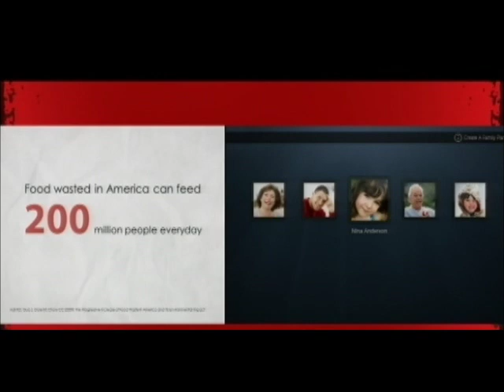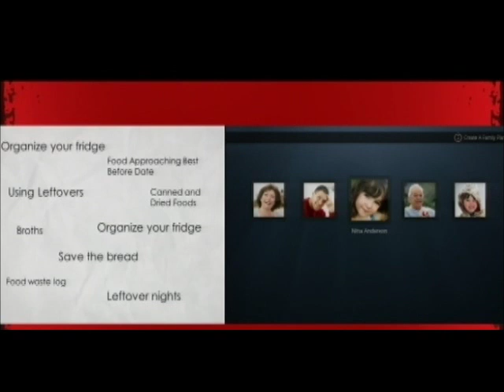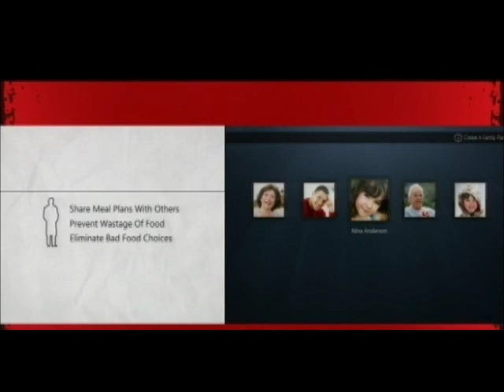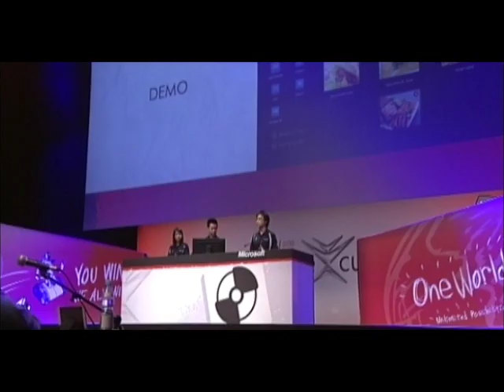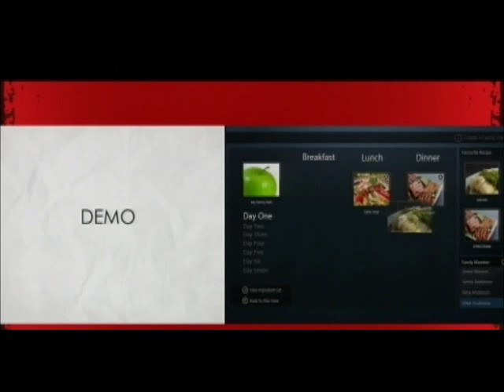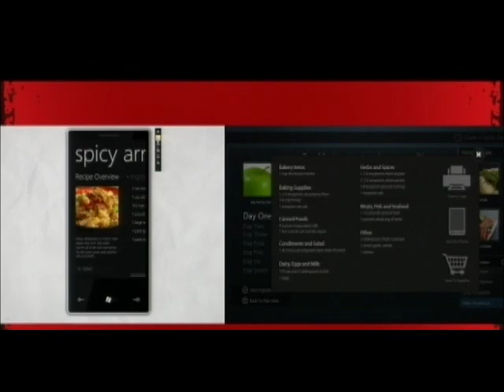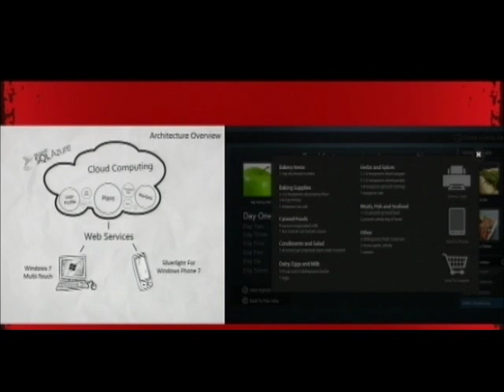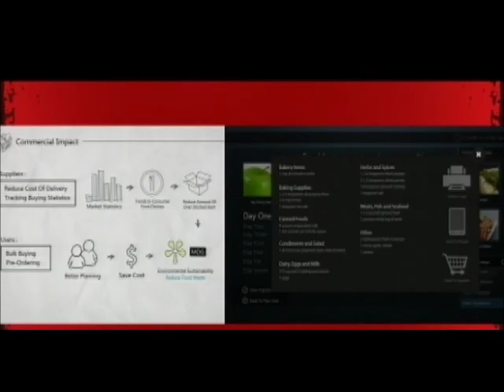Imagine Cup 2010 - Software Design Top 6 Finalist - Team HDC - Part 1 of 2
Top 6 finalist presentation of Imagine Cup 2010 for Software Design category. Presented by Team HDC from Malaysia with their solution call Project Apple.